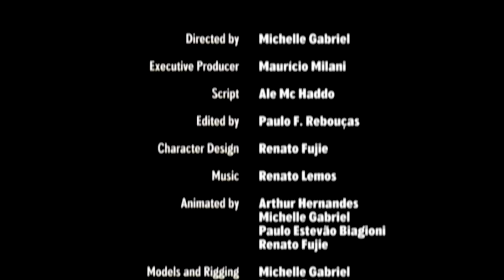Watching THE LITTLE PANDA FIGHTER W/Ash (KUNG FU PANDA RIP OFF)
5 LIKES__Hey you guys, in this video me and Ashton are watching the little panda fighter. This video includes humourous commentary, funny moments, The little panda fighter movie, reactions, and movie rating and review.

Put in the comments below what you wanna see in the next video and some improvements I should make to my channel as well.
And like always, Peace Out!!!